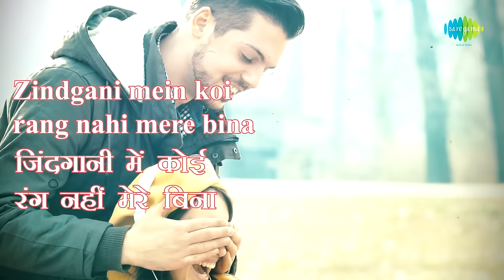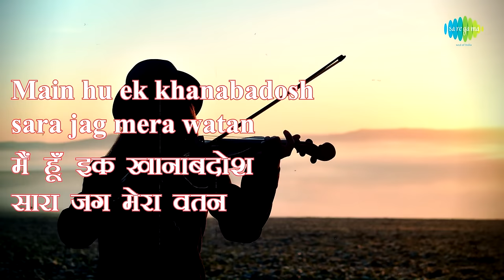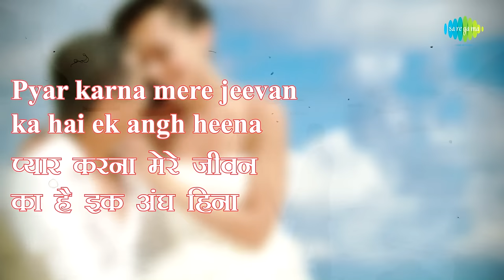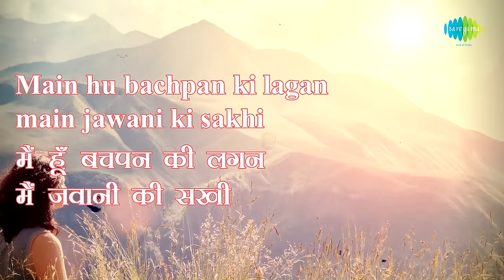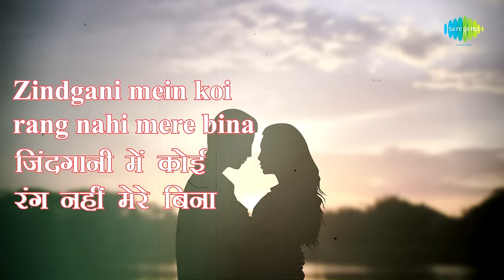Main Hoon Khushrang Henna Lyrics | मैं हूँ खुशरंग हिना | Lata Mangeshkar | Mohammed Aziz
Enjoy the song of Bollywood "Main Hoon Khushrang Henna" with Hindi & English Lyrics sung by Lata Mangeshkar & Mohammed Aziz from the movie Henna.

Film: Henna
Song: Main Hoon Khushrang Henna (Happy)
Artist: Lata Mangeshkar, Mohammed Aziz
Music Director: Ravindra Jain
Lyricist: Ravindra Jain
Filmstar: Rishi Kapoor, Zeba Bakhtiar, Farida Jalal, Raza Murad
Director: Randhir Kapoor